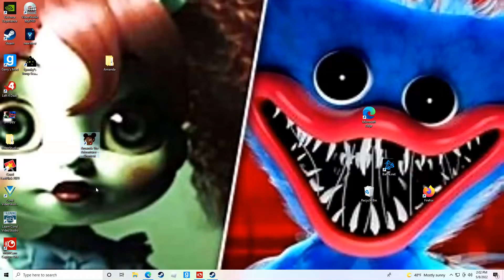Derek Plays Amanda the Adventurer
Amanda is actually evil!? What is going to happen?